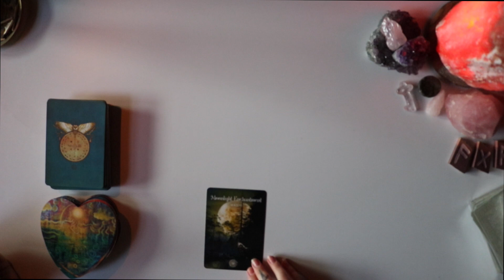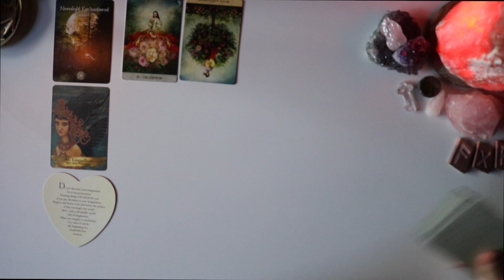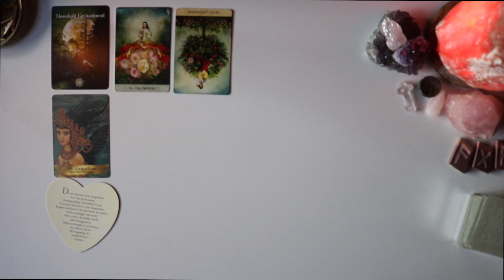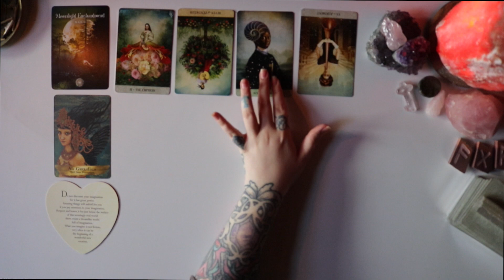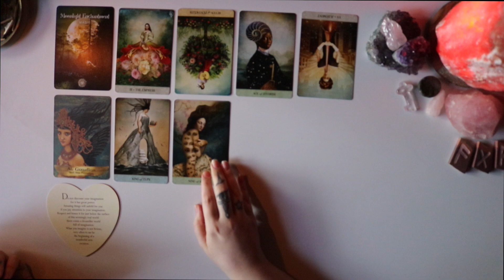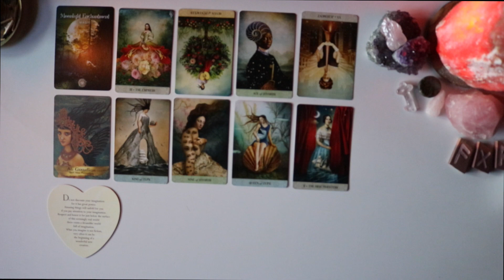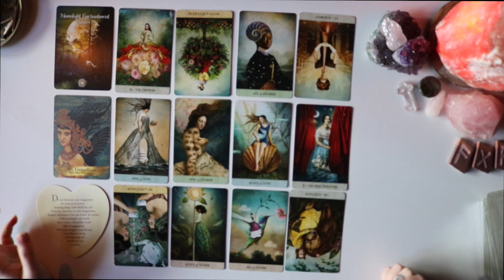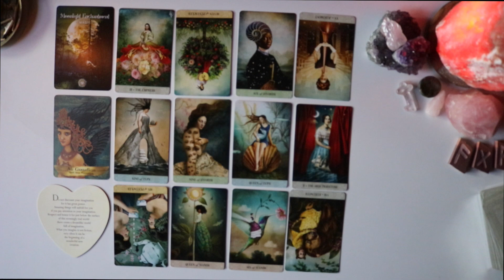SCORPIO 333 YOU ARE MEANT FOR SO MUCH MORE 💜 Important message 💜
Hey my lovely Scorpio ♏️  What is happening for you within the next month

🌙  SandraAngelina
🔮 SandraAngelinaTarot

Leo Rising 🔥
Scorpio Moon 🦂